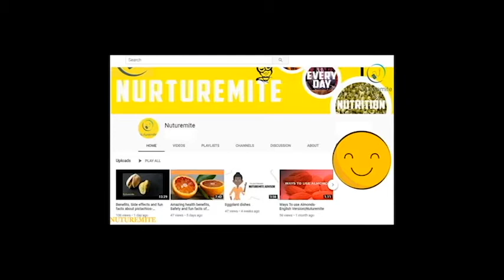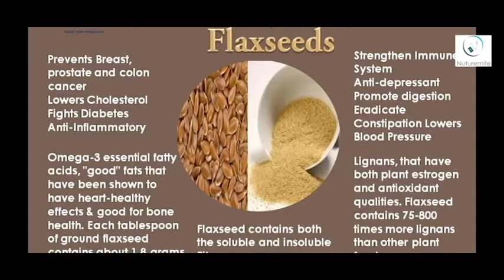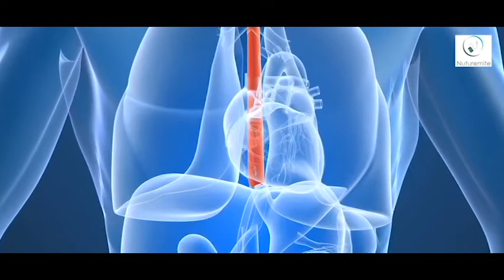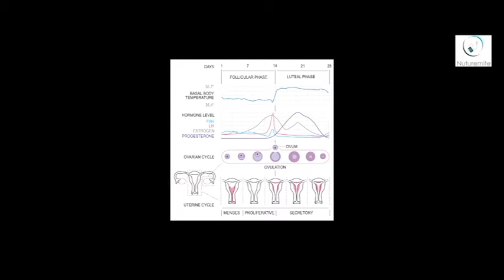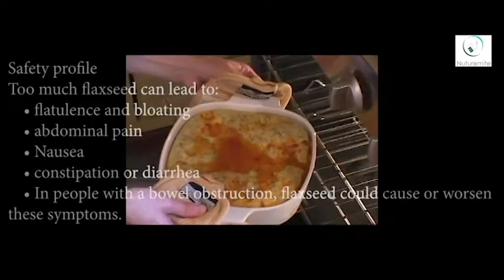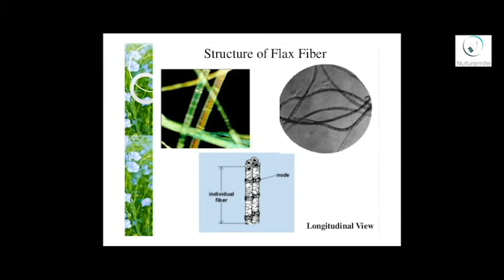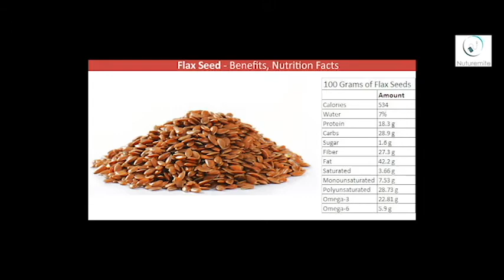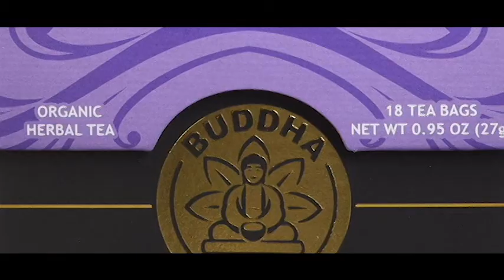FLAXSEED: The World's Healthiest|| OMEGA-3 ||Food benefits, nutritional content, and risks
OMEGA-3 is one of the necessary nutrients in the plate of anybody. for the one having cholesterol issues for them, omega 3 is one the most important that should be consumed.
flaxseed is one of the richest plant-based sources of omega-3 fatty acids and a whole lot of other essential nutrients. The seeds of most plants are rich in nutrients and can provide us with health benefits. Flaxseeds - the shiny, nutty seeds have an earthy aroma and a host of health benefiting properties.

flex-seed is also easily available in the market so go check out the video above and know all the benefits and side effects one should have.

Links to some best Amazon products:

Naturoz Brown Flax Seeds 200g

True Elements Raw Flax Seeds for Eating 500gm - Rich in Fibre for Weight Loss

SFT Alsi Seeds (Flax Seeds) 1 Kg